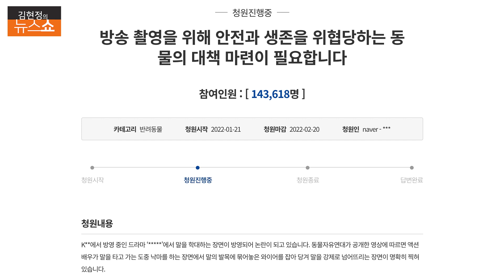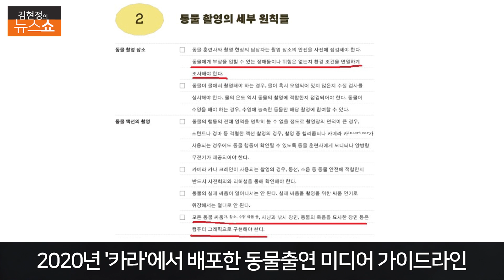임순례 "촬영장 동물학대, 배우들 출연 거부해야"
* KBS 드라마, 잔인하고 원시적인 촬영에 놀라
* 정확한 콘티 중요해…안되면 CG 활용해야
* 동물권 의식 향상돼…제작진 태도 가장 중요
* 작년 가이드라인, 촬영 준비와 사후 대응까지

■ 대담 : 임순례 (영화감독 (전 동물권행동 카라 대표))

▣ 제보 및 의견
◇ 문자: # 1212